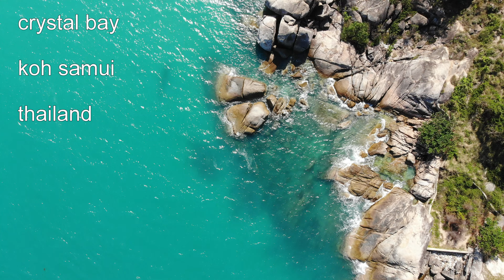Crystal bay in 4k .. Koh Samui , Thailand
crystal bay , koh samui , thailand , 2022